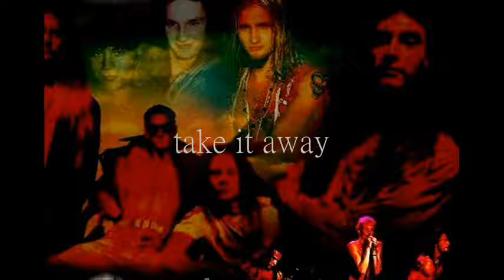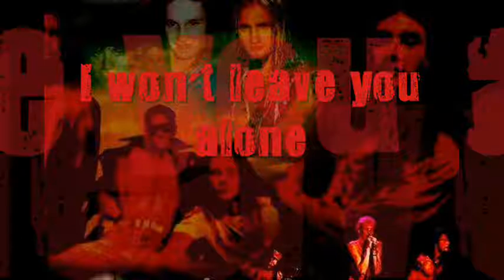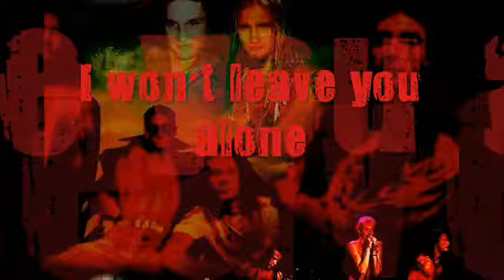Alice in Chains - Real Thing (lyrics)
Song: Real Thing
Artist: Alice in Chains
Album: Facelift (1990)